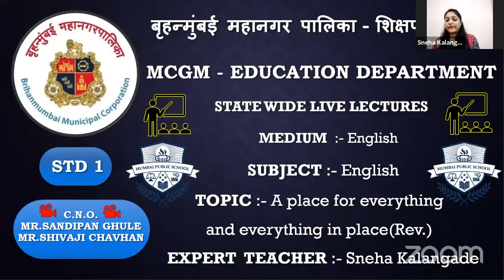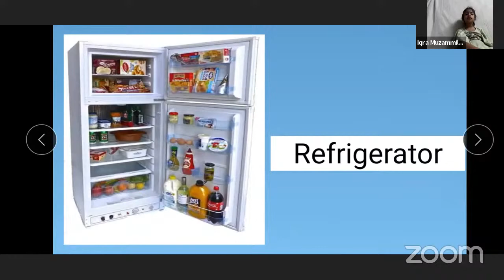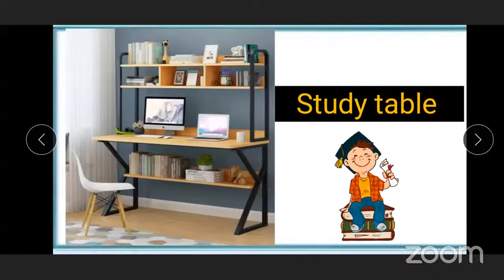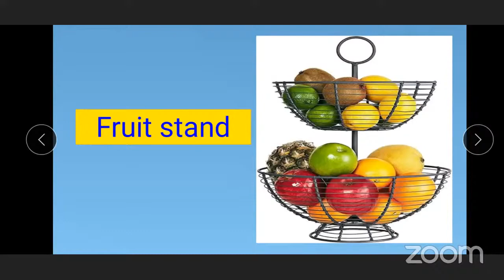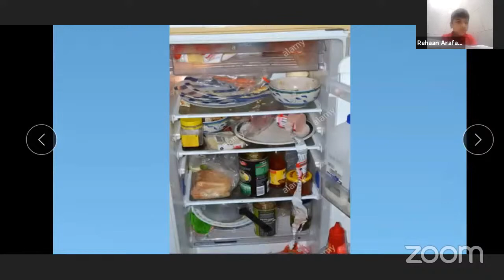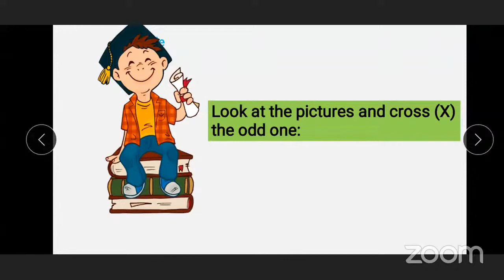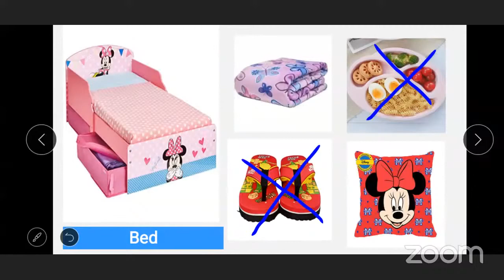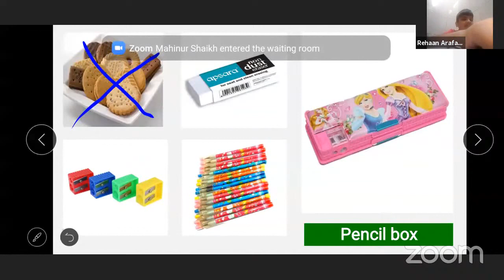A Place for everything and everything in place (Revision)By Mrs.Sneha Kalangade Std First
MCGM#

Lecture topic :-  A Place for everything and everything in place (Revision)
Expert Teacher :- Mrs.Sneha Kalangade